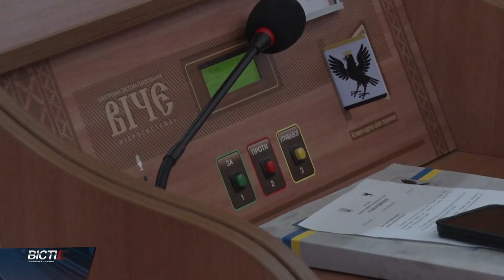Сесія Івано-Франківської обласної ради. 06-04-2023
Про складення повноважень одразу двох прикарпатських обранців та затвердження виплат для військовослужбовців, які захищають країну на передовій. Ці та інші питанні розглянули прикарпатські депутати на сесії Івано-Франківської обласної ради. Також вони звернулися до вищого керівництва країни з проханням присвоїти Віталію Мерінову звання Героя України.